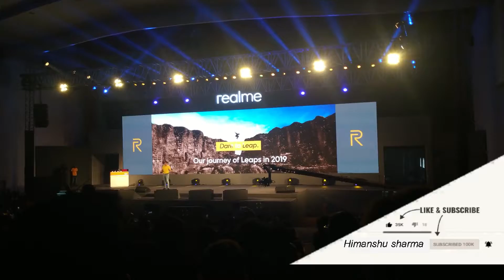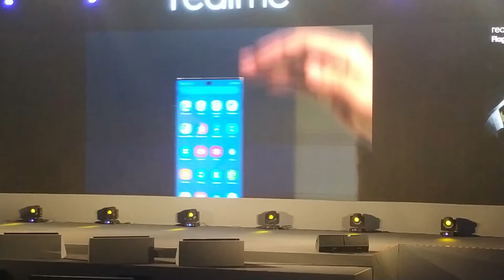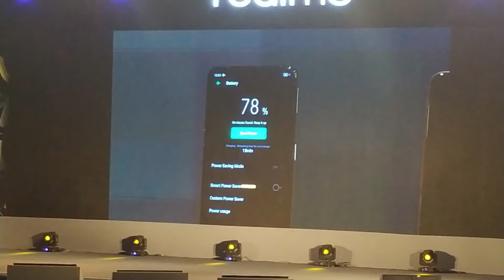Charging Comparsion realme x2pro , iphoen 11 pro max, huawei p30 pro @ Realme Launch Event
Hello friends,
Iss video me maine baat ki hai raelme ke launch event ki and yha par ek charging comparsion kiya gya hai realme x2pro vs iphone 11 pro vs huawei p30 pro ,and bahut sari detail shear ki hai is video me i hope apko ye video pasand ayi hogi agar video pasand ayi ho to.

About himanshu Sharma : It is a tech channel where you get a special tech video everyday